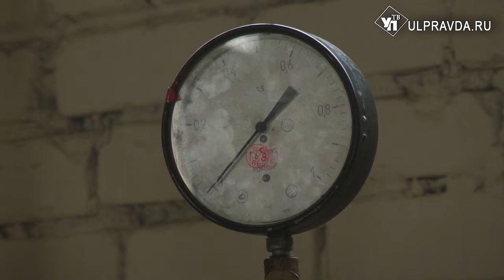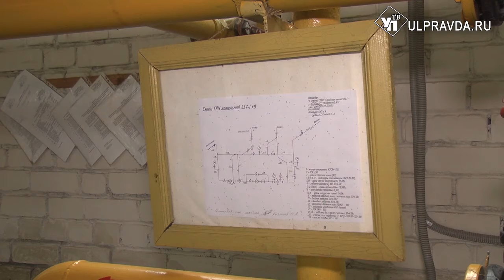В больницах и школах повысили градус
С сегодняшнего дня, 25 сентября,  по распоряжению главы Ульяновска Сергея  Панчина, начинают отапливаться городские школы, детские сады, учреждения культуры, спорта и здравоохранения. Одной из первых запущена «северная» котельная на улице Орджоникидзе.